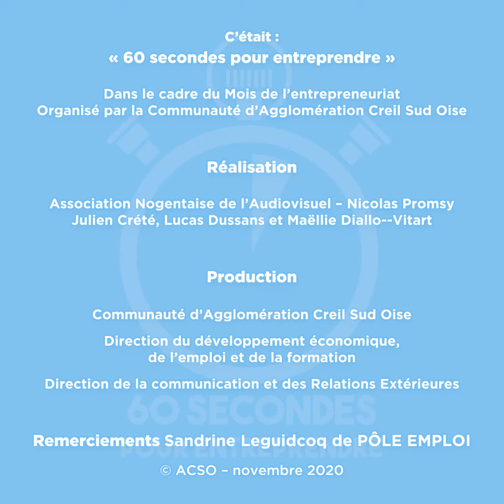Mois de l’Entrepreneuriat de l’ACSO - 4/12 - PÔLE EMPLOI - Faire ses premiers pas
Mois de l’Entrepreneuriat de l’ACSO, plus que jamais à vos côtés !
Retrouvez POLE EMPLOI dans le quatrième épisode.